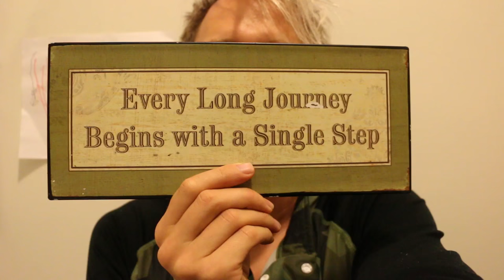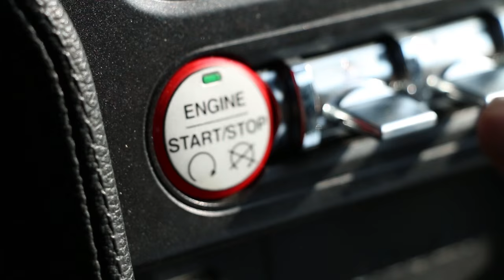Jarno Dudeson's First VLOG!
Instagram: jukkadudeson, jarppidudeson, hpdudeson, jarnodudeson